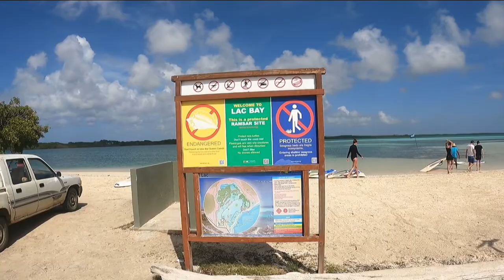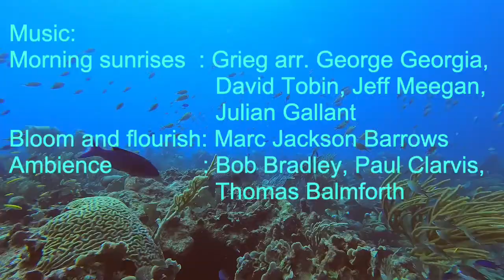Bonaire Eastcoast Diving - November 2021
This video covers the highlights of amazing dives with Bonaire East Coast Diving to Fungi Reef, the White Whole and Turtle City.

Morning Sunrises: Grieg arr. George Georgia, David Tobin, Jeff Meegan, Julian Gallant
Bloom and Flourish: Marc Jackson Burrows
Ambience: Bob Bradley, Paul Clarvis, Thomas Balmforth